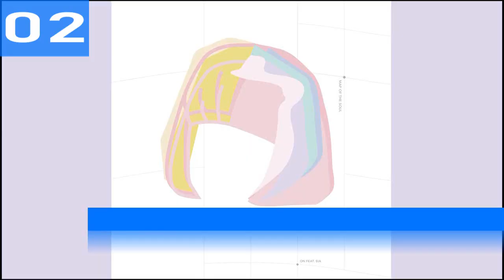iTunes Top 10 Mexico | 23.02.2020 | ChartExpress